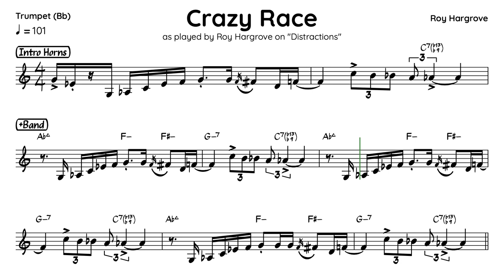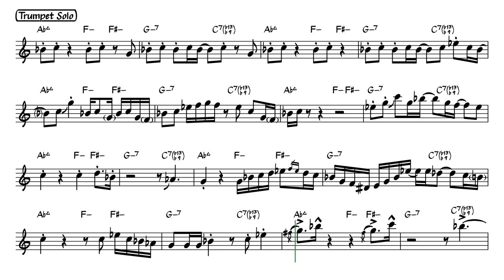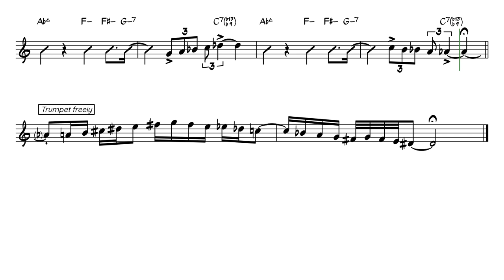Crazy Race - Roy Hargrove - Trumpet Transcription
Transcribed by Lolo García

00:00 Start
00:56 Trumpet Solo
01:54 Head Out

Recorded on album "Distracitions" (2006) by ROY HARGROVE

Line-up/Musicians
Bass – Lenny Stallworth, Reggie Washington
Drums – Jason Thomas, Willie Jones III
Guitar – Todd Parsnow
Keyboards – Bobby Sparks, Charles McCampbell
Saxophone – Keith Anderson
Saxophone, Flute – David "Fathead" Newman (tracks: 1 to 6, 8, 10 to 12)
Trumpet, Flugelhorn, Vocals – Roy Hargrove
Vocals, Keyboards – Renee Neufville
Vocals – D'Angelo(track 9)

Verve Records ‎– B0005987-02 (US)